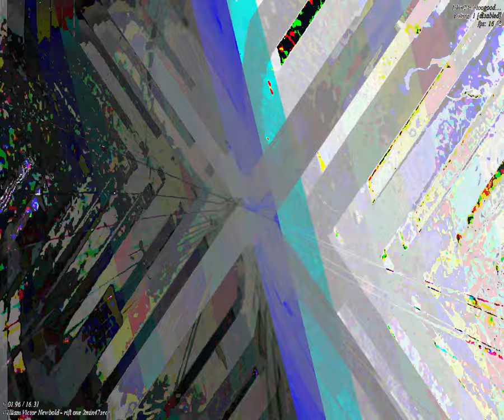[EPILEPSY WARNING] Movie 23 09 19 11h44m28s